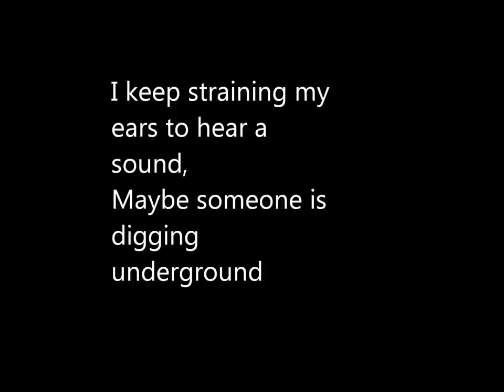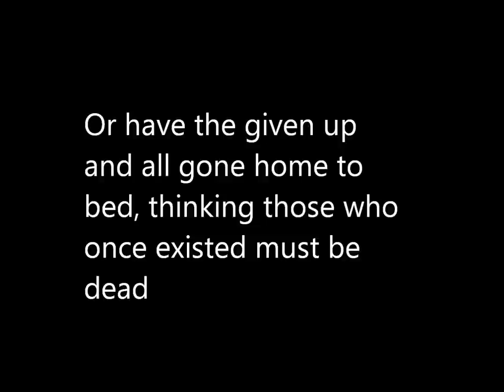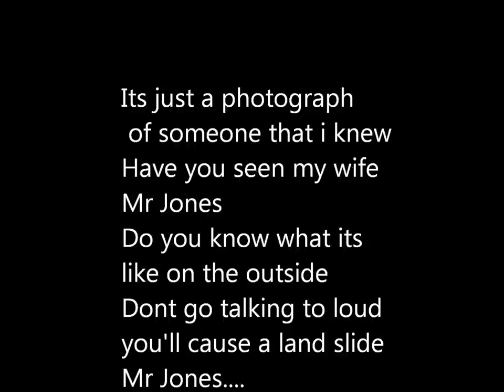Bee Gees - New York Mining Disaster LYRICS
i Decided to do a Lyrc video to a favourite song from the Bee Gees which is New york Mining Disaster , Enjoy!